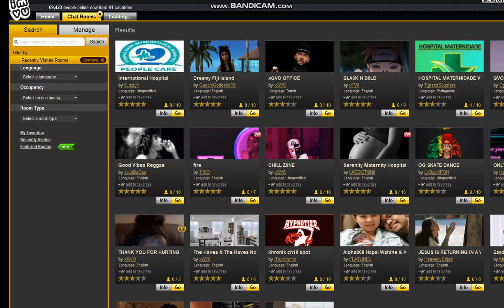DIDNT I SAID I COMEN BK SMH